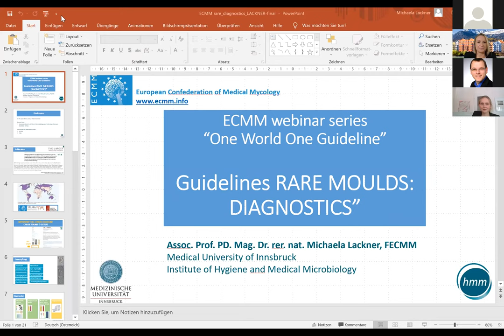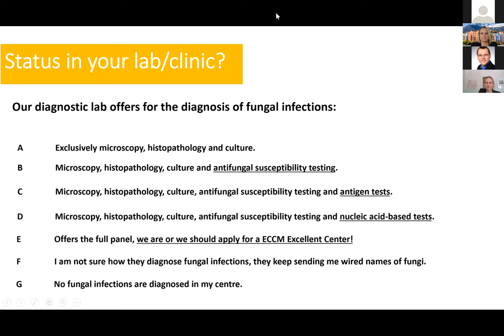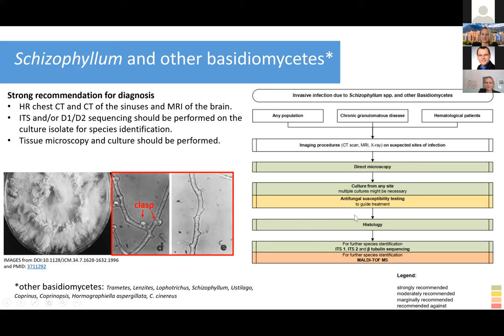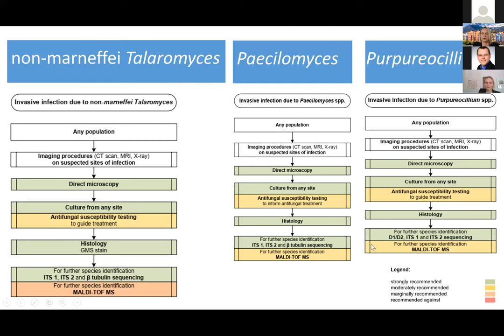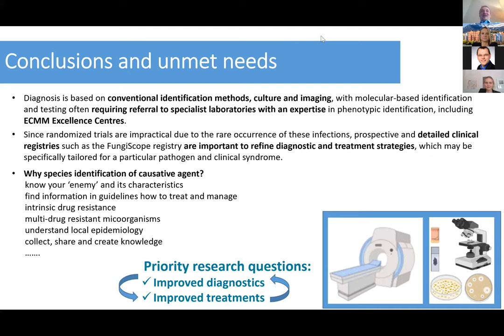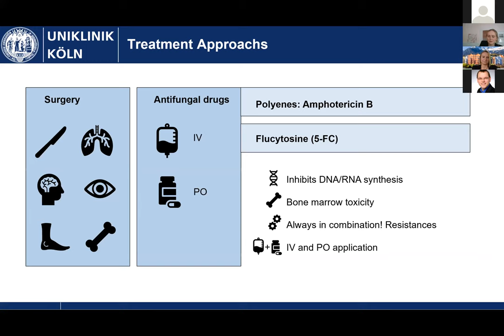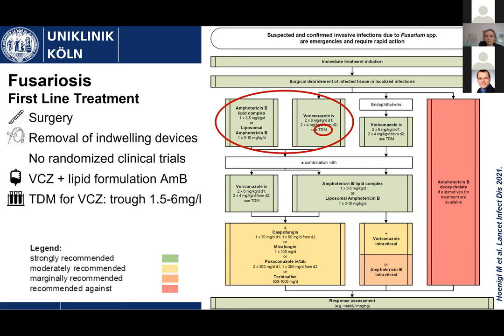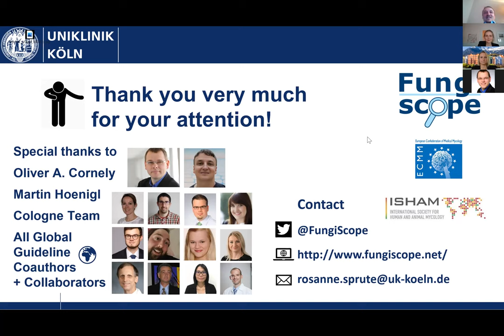How to Diagnose and Treat Infections caused by Rare Molds? A summary of the Global Guideline.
Webinar highlighting the most important recommendations from the "Global guideline for the diagnosis and management of rare mould infections: an initiative of the European Confederation of Medical Mycology in cooperation with the International Society for Human and Animal Mycology and the American Society for Microbiology" published in Lancet ID 2021.
Chair: Prof. Martin Hoenigl, Medical University of Graz, Austria and UCSD, USA; Prof. Oliver Cornely, University of Cologne, Germany
Speakers: Prof. Michaela Lackener, Innsbruck Medical University, Austria (Diagnosis)
AND
Dr. Rosanne Sprute, University of Cologne, Germany (Treatment)